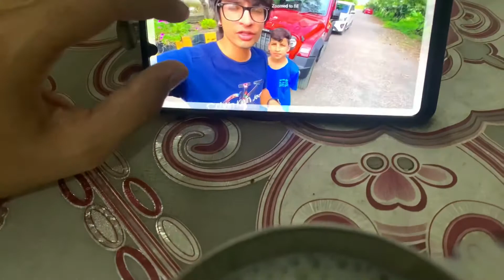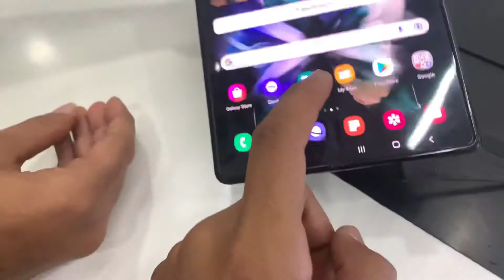Prank on MOM 🤪 | Epic Reaction, iPhone 12 Gift 🤭 | Vlog 37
Hello Bhaiyo aur Bhaiyo ki Behno
My name is Jay Jani And I’m 18 years Old
I’m From Rajkot (Gujarat) and I’m a professional Footballer, I representing my state as well in football, I’m studying at Marwadi University Rajkot.

I Shoot My vlogs In My Phone
(iPhone Xr)
Also I edit My vlogs in my Phone

jay_dhanvan

Thanks ❤️